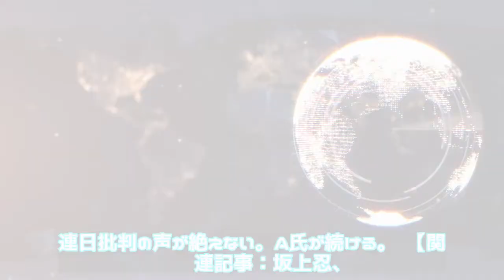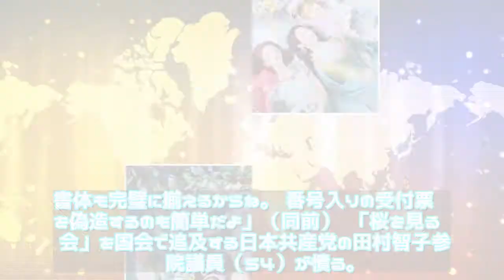ニュース 日本 - 21-11-2019 「桜を見る会」偽造招待状で参加した「お水の女王」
今年の「桜を見る会」 「昨年3月のことです。“2日で1億円稼ぐ” といわれるキャバ嬢が『桜を見る会』に招待されたと、マスコミが大騒ぎしました。でも本人はビビってました。だって、本当は招待されてないんですから」 　名古屋のキャバクラ店に勤務し、“日本一売り上げる” と名高いエンリケ